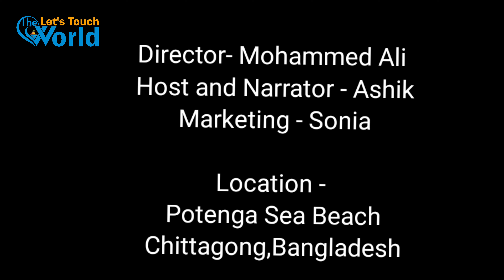Patenga SEA BEACH Chittagong | পতেঙ্গা সমুদ্র সৈকত চট্টগ্রাম | Most Beautiful Beaches in Bangladesh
Sea Beach | Patenga Sea Beach 2023 | Patenga Sea Beach Chittagong পতেঙ্গা সমুদ্র সৈকত চট্টগ্রাম 2023
Sea Beach | পতেঙ্গা সমুদ্র সৈকত | Patenga Sea Beach | Patenga Sea Beach 2023 | Beautiful Bangladesh
পতেঙ্গা সমুদ্র সৈকত চট্টগ্রাম | Patenga Sea Beach Chittagong | Most Beautiful Beaches In Bangladesh
New Patenga Sea Beach 2021 | Patenga Sea Beach Chittagong | Chittagong Day Tour- পতেঙ্গা সমুদ্র সৈকত
পতেঙ্গা ভ্রমণ . Patenga . Patenga Sea Beach Chittagong পতেঙ্গা সমুদ্র সৈকত চট্টগ্রাম . Chittagong
চট্টগ্রাম নেভাল রোডের কাকড়া। Chittagong Naval Road
Chittagong Day Tour-পতেঙ্গা সমুদ্র সৈকত || Patenga Sea Beach || Most beautiful beaches in Bangladesh
চট্টগ্রামের সেরা ১০ ভ্রমণ স্থান || Chittagong Top 10 Tourist spots || Chittagong tourist place
chattagram sea beach 2022 | Patenga Sea Beach | Chittagong চট্টগ্রাম সি বিচ সুন্দর
Guliakhali Sea Beach ( গুলিয়াখালি সমুদ্রসৈকত ) । Shitakundo, Chittagong .
Bangladesh 4K - Scenic Relaxation Film With Calming Music
Tour of coxe's bazar sea beach 2021 - Cox bazar sea beach in Bangladesh (World Popular Sea Beach)
Top Most Attraction of PURI Sea Beach in Odisha India
🇬🇧 England Beach Walk - Southend on Sea Beach 2022 | UK Beach Heatwave
Kerala's best beaches in Varkala! Cliff cafes, sea food and things to do w/ Tanya Khanijow